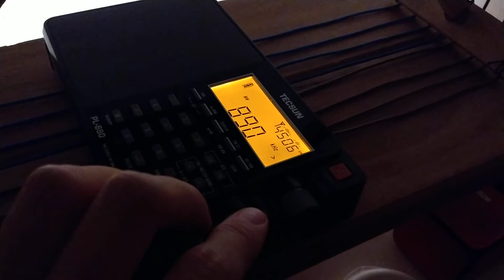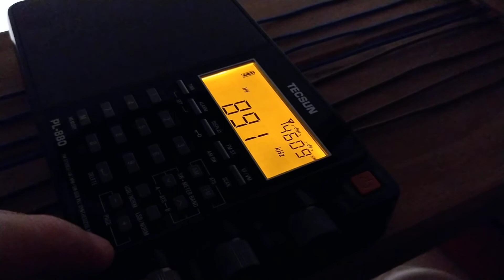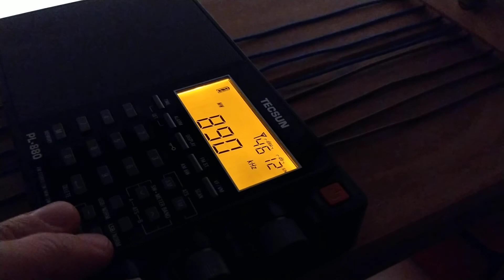Radio Thailand (Sor. Wor. Thor.) on 891 kHz.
400 kW from Saraburi, Thailand received indoor in Edinburgh, Scotland.

A surprise, I was just tuning around when some old music like from the twenties-thirties of the last century was there on 891.

I suspected it's a Dutch pirate at first. But it didn't make sense after a quick SDR tour.
The best reception was in Finland, Russia or so-so in UK. Poor in the NL..

The language seemed familiar to me.
I was like this can't be China, maybe Thailand.

And of course, there was a big station (just hidden at the bottom of the list) -

Received at UTC 2200, ten minutes later it was getting more sporadic.